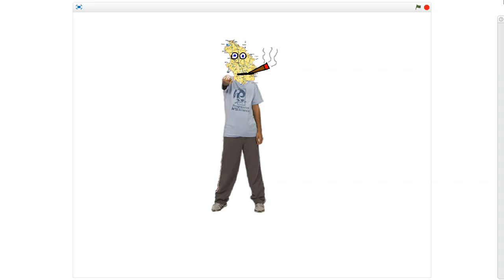CEST LA GOUTTE D'EAU QUI FAIT DÉBORDER LE VASE